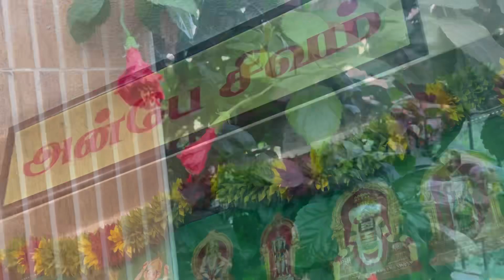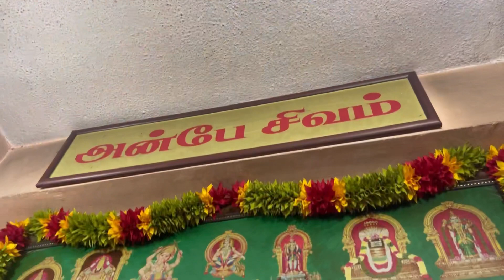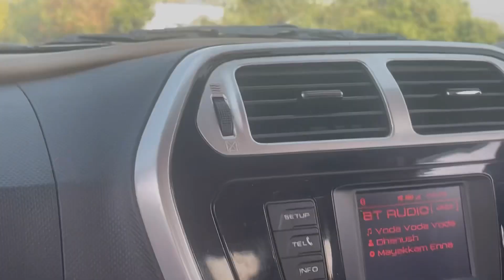தமிழ் புத்தாண்டு இப்டி தொடங்கும்னு நெனைக்கல!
தமிழ்ப்புத்தாண்டு நல்வாழ்த்துகள்